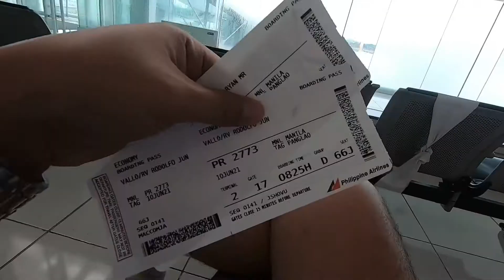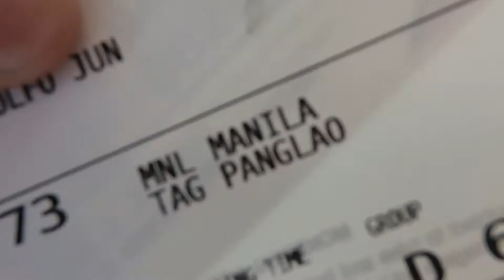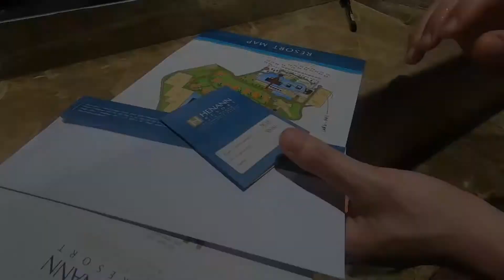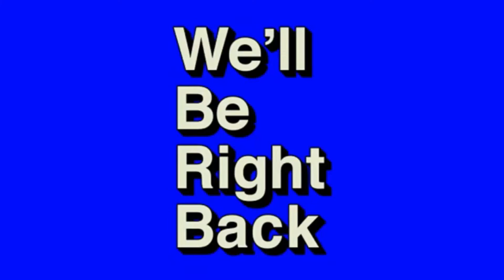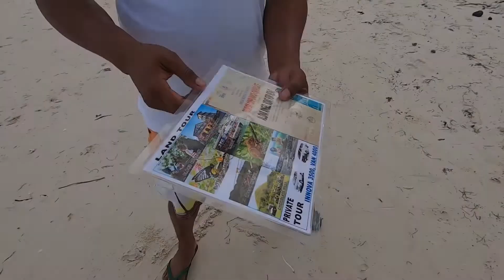BOHOL TRAVEL VLOG 2021 DAY 1 (10TH YEAR ANNIVERSARY CELEBRATION!) | MOSSEN CAUNAN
Also this is our OFFICIAL HASHTAG, you guys can see all our travels from the philippines and around the world.

ukelele
little idea